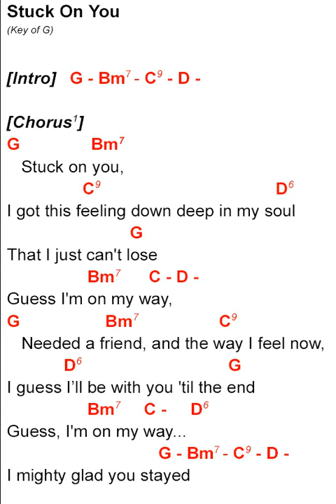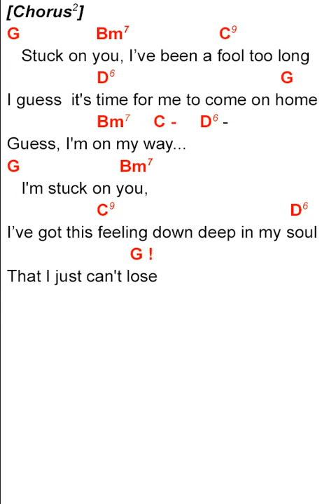Stuck On You | Key of G | Iam Tongi | lyrics and chords